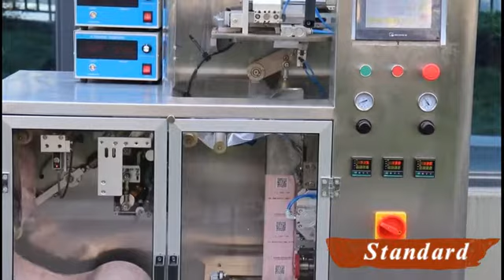Drip Coffee Packaging Machine (Standard)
This machine is used for pacakge coffee as drip coffee bag. It can package both inner bag and outer bag through one machine.